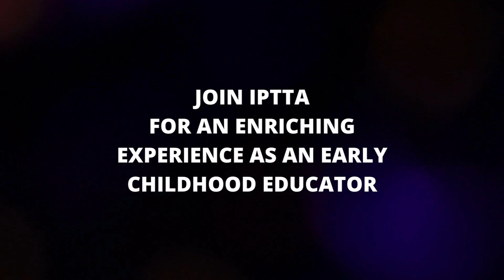Testimonial #8 by Ms. Rashee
Ms. Rashee, Coordinator of IDEA(Infancia Developing Educators Academy), Hyderabad, spoke giving her testimony about IPTTA.